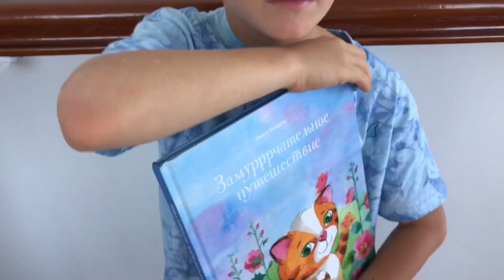Замурррчательное Путешествие - Предназначение быть Женщиной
(ЗДЕСЬ ОПИСАНИЕ ВИДЕО)

МАРАФОН ЖЕНСТВЕННОСТИ

СООБЩЕСТВО «ПРЕДНАЗНАЧЕНИЕ БЫТЬ ЖЕНЩИНОЙ"

КНИГИ ОЛЬГИ ВАЛЯЕВОЙ